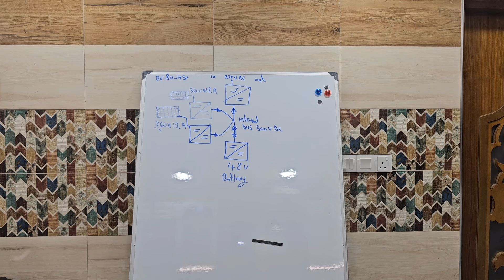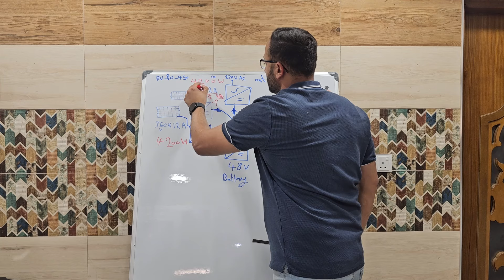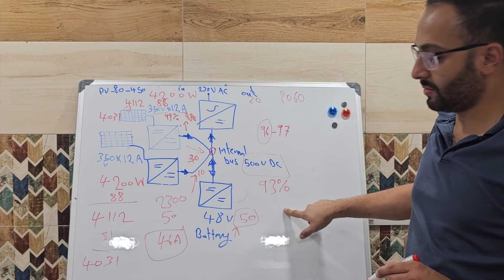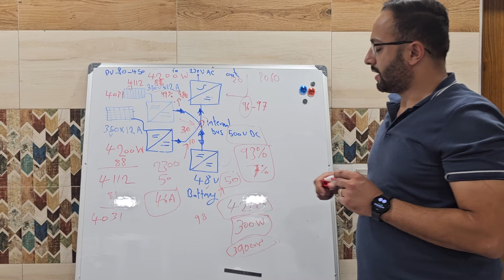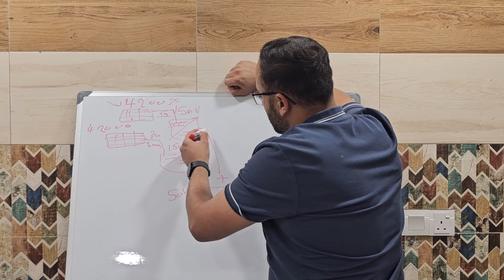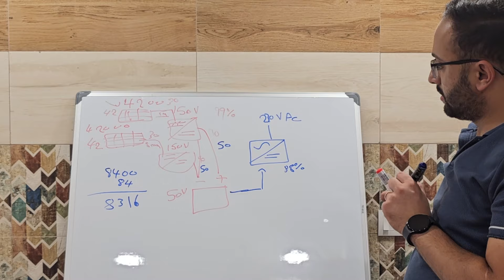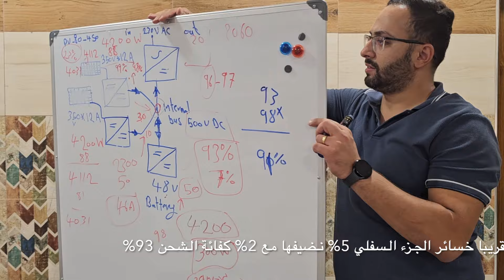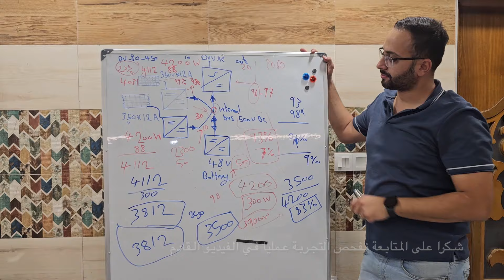حساب الكفائة الحقيقية للعواكس الشمسية نوع فولترونك لكافة وضعيات التحويل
في هذا الفيديو نغوص في مبدأ عمل الانفيرتر او العاكس الشمسي نضريا وكل المحددات للكفائة وسنقوم بتجربة عملية للكفائة للاجهزة عند التحويل والشحن من الوطني والالواح والتفريغ الى اخره الفيديو طويل قليلا لكن فيه مناقشات ومقارنة مع الشحن المباشر من الطاقة الشمسية في النظام القديم مع المحاسن ،المساوء لكل نظام
المقدمة عن الكفائة (0:00)
 كفائة التحويل من الالواح الى الحمل (4:28)
كفائة الشحن من الالواح للبطارية (9:33)
كفائة التفريغ من البطارية (11:00)
كفائة شاحن الالواح والعاكس المنفصل  (15:21)
مقارنة كفائة النظام المنفصل وعاكس كل في واحد (22:44)